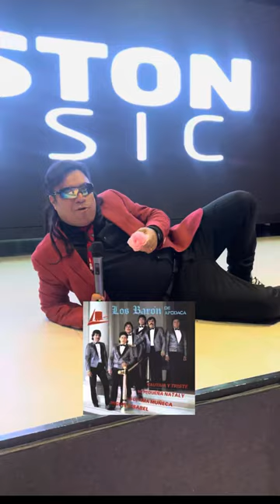Top 5 Cumbias para XV💐